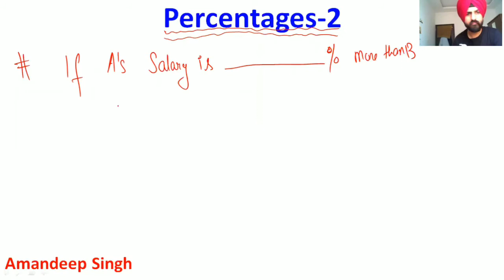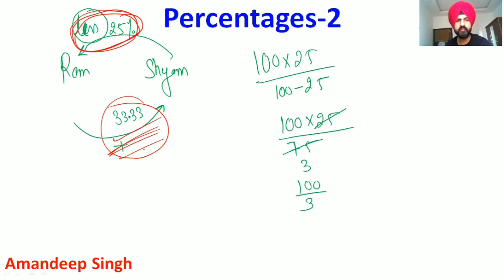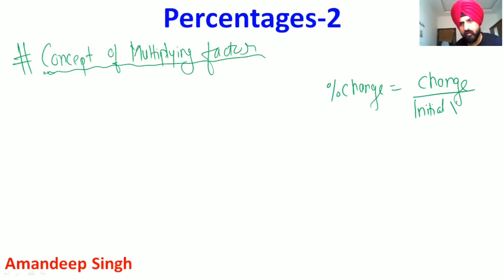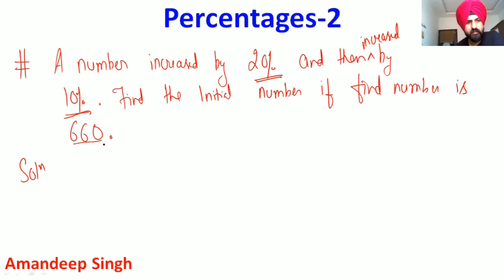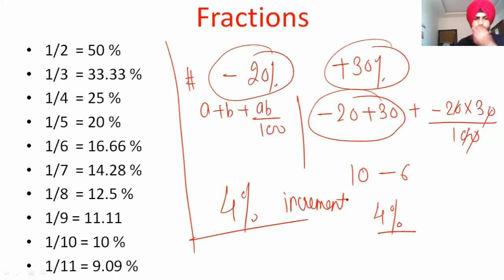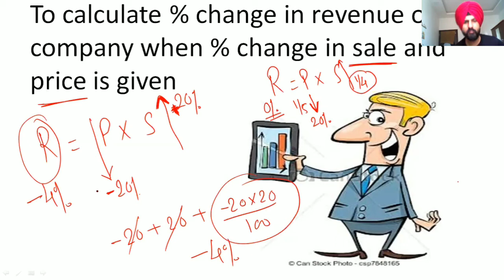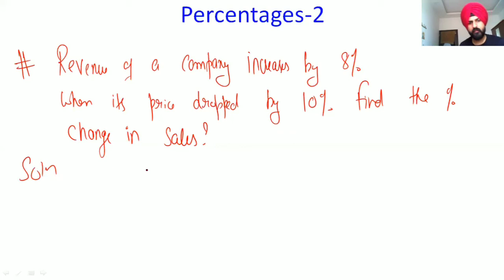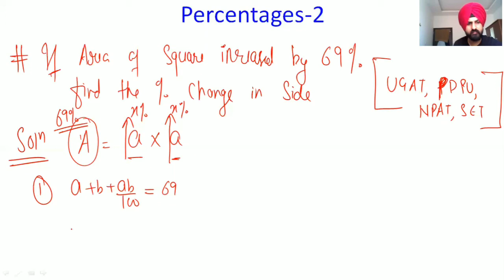Percentages-2 | BBA Entrance Live Lecture Recording | BBA, BCA, CHRIST, SET, NPAT, CLAT etc